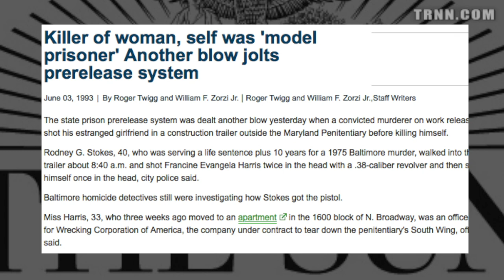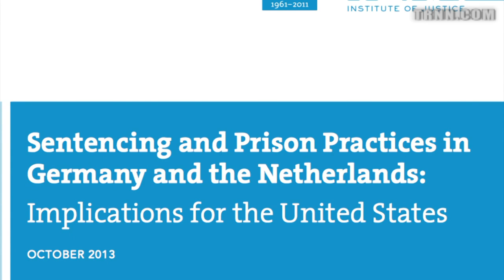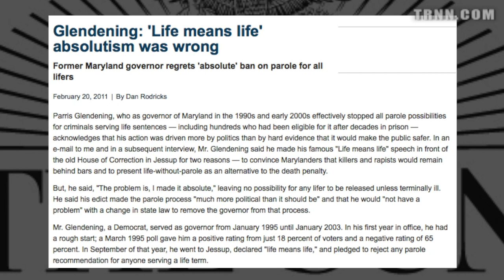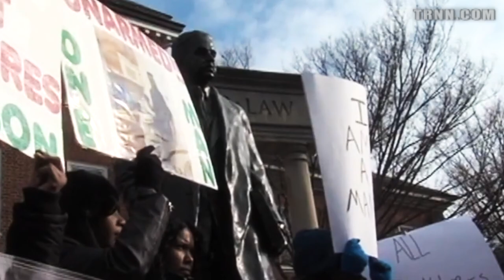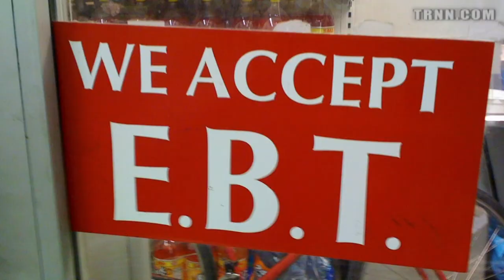Rattling the Bars: The Purgatory of Prison, Life With(out) the Possibility of Parole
In this Episode of Rattling the Bars, TRNN Executive Producer Eddie Conway examines the history and politics behind Maryland's parole system. This episode features former prisoners who have spent decades in Maryland's prison system, scholar activists from The Sentencing Project, and local politicians who are directly involved in reforming criminal justice policy.